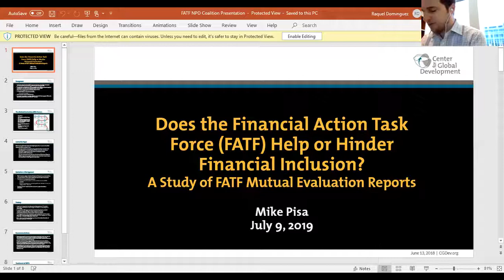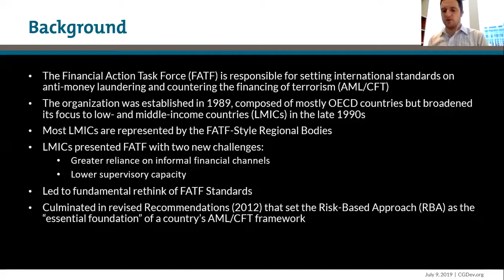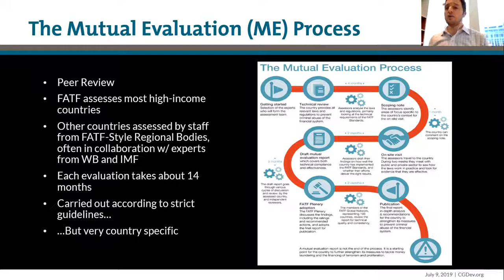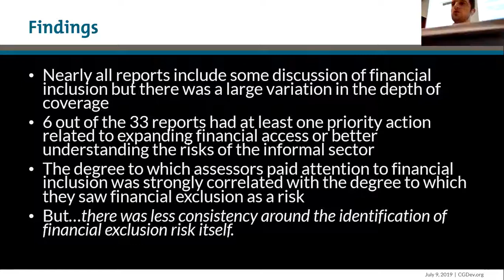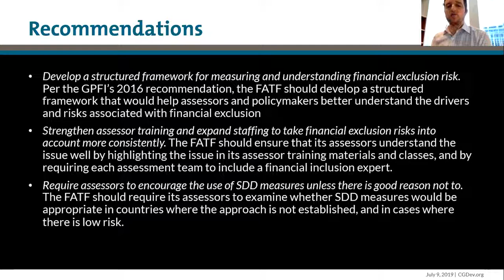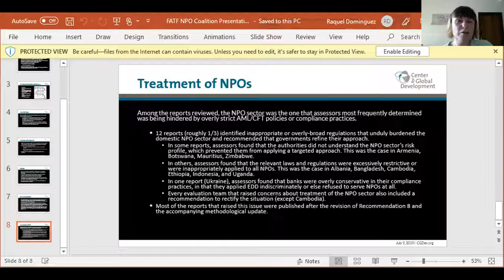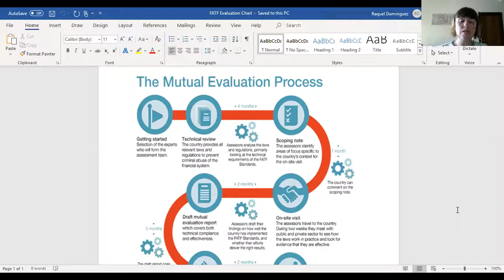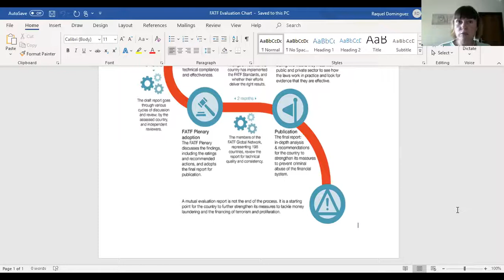Webinar: Global NPO Coalition on FATF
Mike Pisa, Policy Fellow at the Center for Global Development will present his recent report Does the FATF Help or Hinder Financial Inclusion?

Tuesday July 9 at 1600 CET, 1000 US EDT

The report examines whether the Financial Action Task Force’s (FATF) Risk Based Assessment (RBA) approach helps developing countries implement its anti-money laundering (AML) and countering the financing of terrorism (CFT) standards without increasing financial exclusion.

The presentation will be followed by a short moderated discussion with Vanja Skoric, Senior Legal Advisor at the European Centre for Not for Profit Law joining Mr. Pisa. A question and answer session will follow. The session will be moderated by Kay Guinane of the Charity & Security Network and co-chair of the Global NPO Coalition on FATF.